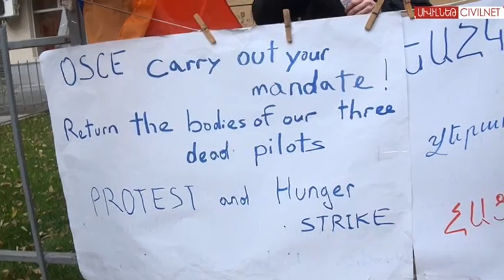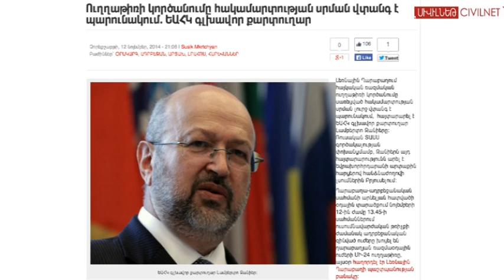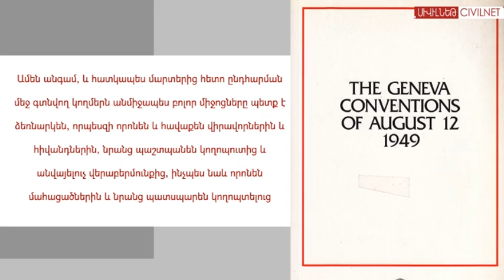«Անկողմնակալ» ԵԱՀԿ-ն և խոցված ուղղաթիռը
ԵԱՀԿ Մինսկի խմբի համանախագահները նոյեմբերի 19-ին Ադրբեջանին կոչ են արել հնարավորություն տալ վերադարձնելու խոցված ուղղաթիռի զոհերի մարմինները։  ԵԱՀԿ երևանյան գրասենյակի առջև նոյեմբերի 17-ից հացադուլ հայտարարած Դավիթ Սանասարյանը հայտարարությունը ողջունելի, բայց ուշացած է համարում։ Նա իր բողոքն է հայտնում, որ միջազգային հանրությունն ու միջնորդները գործուն քայլեր չեն ձեռնարկում մարդասիրական խնդրի հանգուցալուծման համար։